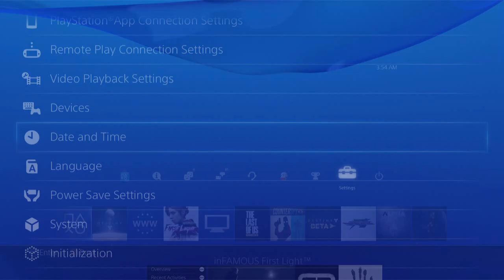[20] A Warlock's Fate (Let's Play Destiny [Warlock] w/ GaLm)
"What is Destiny?"
"Destiny is an action role-playing first-person shooter video game in a "mythic science fiction" open world setting.

Destiny is set seven hundred years into the future in a post-apocalyptic setting following a prosperous period of exploration, peace and technological advancement known as the Golden Age. In a universe where humans have spread out and colonized planets in the Solar System, an event known as "the Collapse" saw the mysterious dissolution of these colonies, the end of the Golden Age, and mankind teetering on the brink of extinction. The only known survivors of the Collapse are those living on Earth, who were saved by "the Traveller", a white, spherical celestial body whose appearance centuries before had enabled humans to reach the stars. The Traveller now hovers above the last remaining human city, and its presence allows the "Guardians of the City"—the last defenders of the human race—the ability to wield an unknown power, only referred to as "The Light".

Upon mankind's first attempt to repopulate and reconstruct after the Collapse, it is discovered that hostile alien races have occupied mankind's former colonies and civilizations and are now encroaching upon the City. The player takes on the role of a Guardian of the City, and is tasked with investigating and destroying these threats before humanity is completely wiped out."

You can find buy the game on PS3, PS4, Xbox 360, and Xbox One (You can keep your character across generations of the same console brand, so if you play the game on the Xbox 360 then you can continue on the Xbox One!)